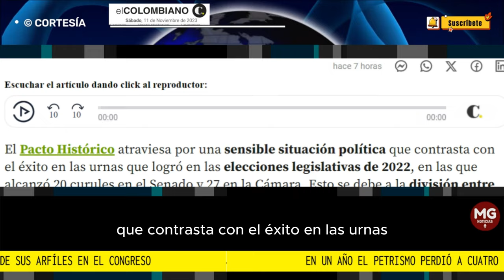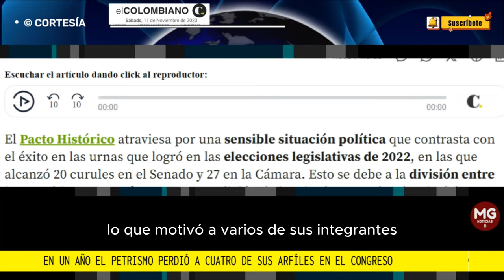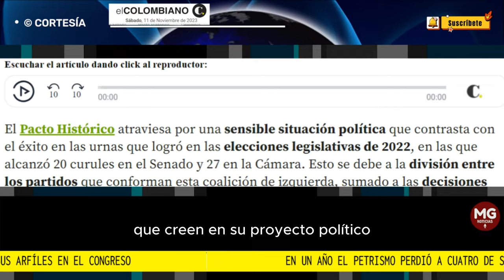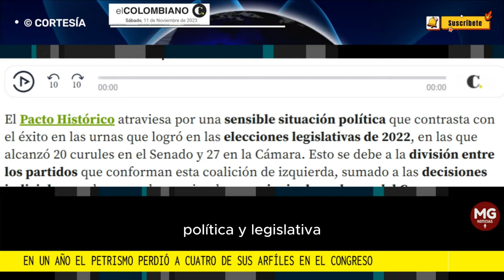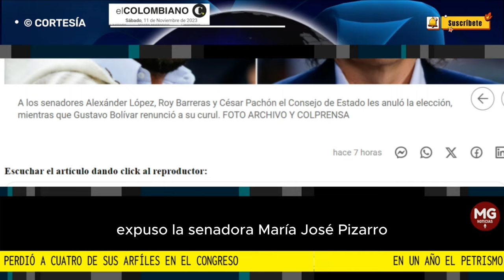🔴 PACTO HISTÓRICO ATRAVIESA POR UNA SENSIBLE SITUACIÓN POLÍTICA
En un año el petrismo perdió a cuatro de sus alfiles en el Congreso
El más reciente fue el senador Alexánder López, a quien el Consejo de Estado le anuló la elección. López aseguró que es una decisión injusta y no podrá apelarla.
EL COLOMBIANO